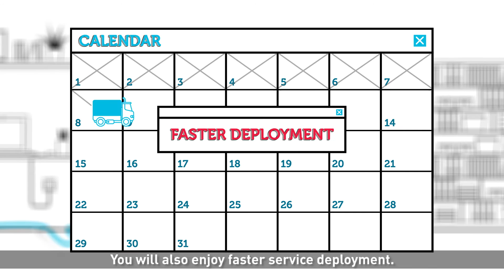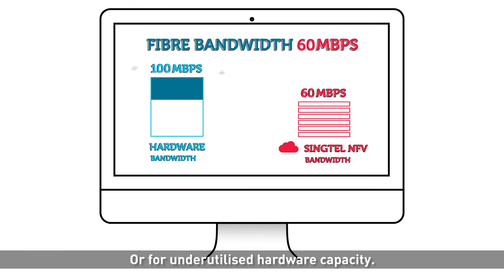What is NFV? Singtel Network Functions Virtualisation (NFV) explained.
Singtel Network Function Virtualisation (NFV) uses software to virtualise network services, such as routers and firewalls, so that it can be managed from a secure web portal anytime, anywhere.

With network equipment hosted on Singtel’s cloud, businesses can reduce physical networking costs and deployment time, increasing the control they have over network services. Businesses operating in multiple sites can minimise trips for on-site support of IT equipment as network administration can be remotely accessed through a web portal.

Experienced technical experts and qualified NFV partners are available for after sales support and businesses can enjoy maximum uptime with service availability assurance.

Singtel NFV - Simplifies Your Network and Puts You in Control